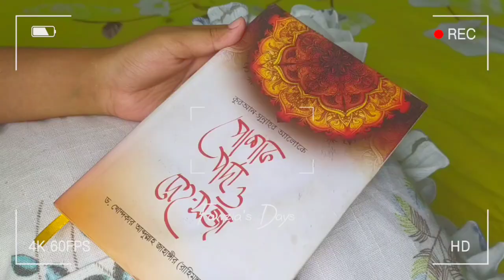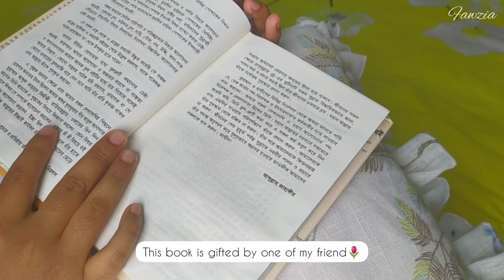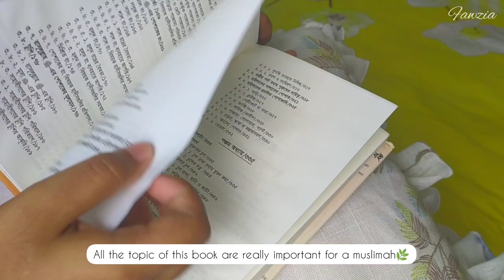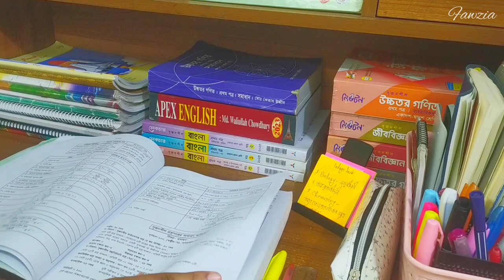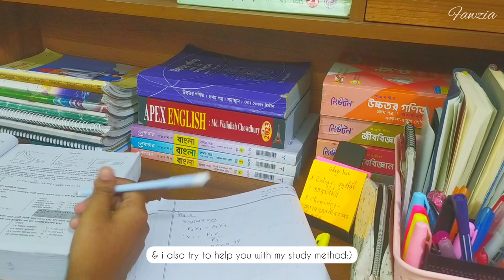Study routine after college/ school📚 | Productive Study vlog🌿 | Study vlog Bangladesh 🇧🇩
Assalamu alaikum🌷

Many of you requested me to share my study routine after college/ school. This video is specially for them ⁠♡

& also thanks a lot for showing a lots of love💓

Take love~

//Frequently ask question:
Class: Inter first year
Group: Science
Lives in: Bangladesh 🇧🇩

Study vlog Bangladesh. study with me. aesthetic study vlog. productive study vlog. study with me. study routine. a day in my life. a week of my life. exam vlog. study vlog. study table making. study table organized. study table makeover. unboxing. outing with me. a productive day in my life. hsc exam. hsc student. hsc vlog. hsc2024. hsc study vlog. hsc student life. dreams study vlog. dreams lifestyle. dreams study routine.Bangladesh study vlog. Bangladesh study vlogger.